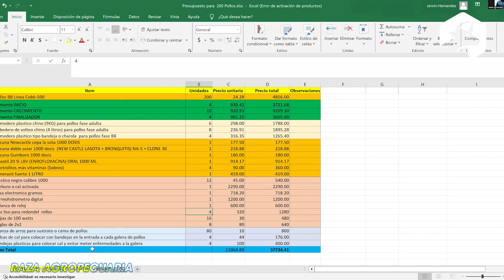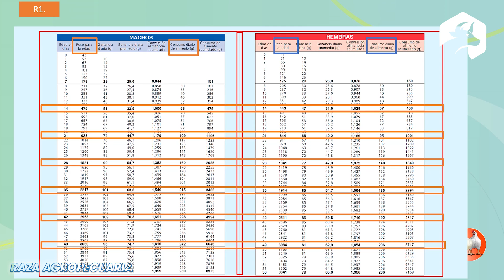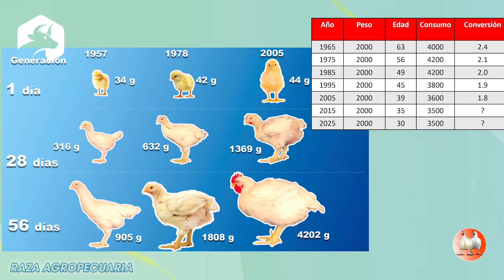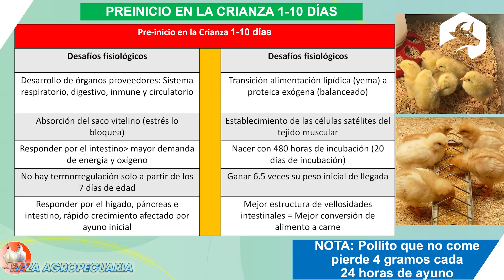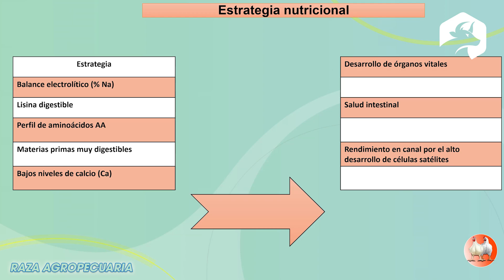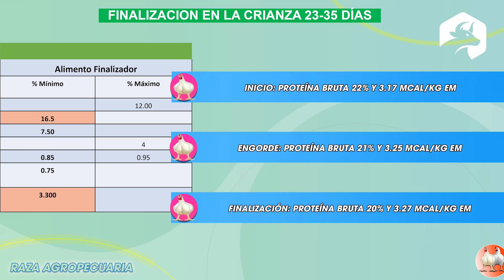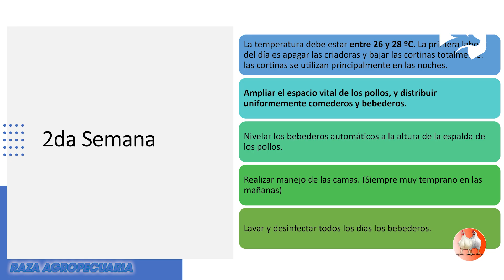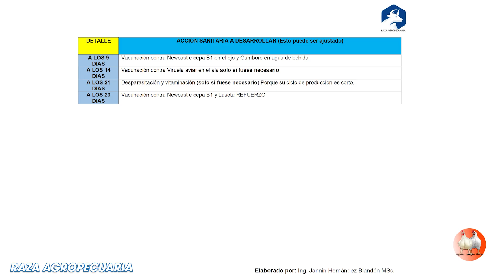Curso GRATIS sobre Manejo de Pollos ǀ Ing. Jannin Hernández Blandón MSc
Curso GRATIS sobre Manejo de Pollos, En este Curso aprenderas sobre Como iniciar tu negocio Avicola, presupuesto Inicial, Manejo dia a dia del Pollos alimentacion y Vacunacion asi como las etapas alimenticias.